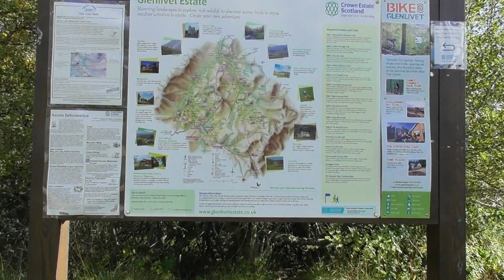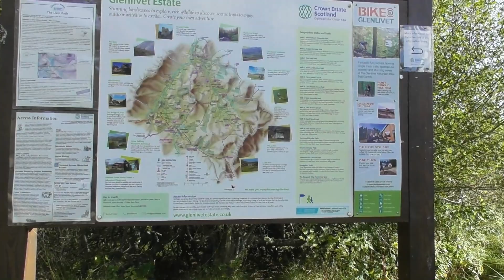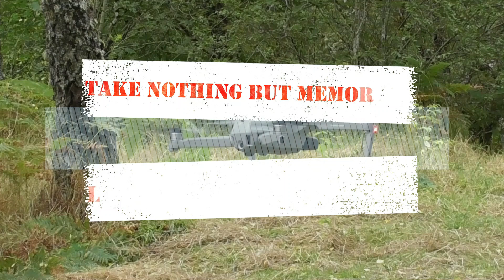Where are we parked this time? - On the edge of a battlefield at Allanreid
Allanreid is a ruined farmsteading situated near the banks of the River Livet. It consists of the remains of small farmstead, enclosure and longhouse, situated on a SW-facing slope'

Allan Cameron, 16th Captain and Chief of Clan Cameron fought with Huntly "and his adherents" at the Battle of Glenlivet in 1594 (Allan had previously entered into an indenture with Huntly, indicating that he would assist him against all his enemies, especially the Mackintoshes and Grants.)

In many ways this was a religious conflict, approximately 2000 men, including the Camerons, fought in support of the Catholic Earls of Errol and Huntly, routing 10,000 highlanders under the Protestant Earl of Argyll.  The battle took place near Allanreid and Morinsh and is noted as being a dramatic victory of artillery and horse over irregular infantry.

At the head of the Cameron men Allan performed what is referred to as a "singular service" against his old enemies, the Mackintoshes, whom "he defeated, and pursued with great eagerness, and did Huntly such services as merited a different reward" from that which he afterwards received.  The confederation of Argyll, Atholl, the Forbes and the Macintoshes was soundly defeated.